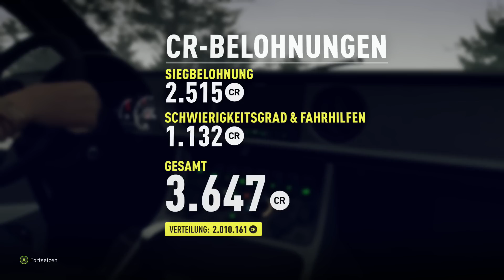Forza Horizon 2 #58 - Robby Gordons Truck [Xbox One] / Lets Play Forza Horizon 2 Storm Island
Forza Horizon 2 heute mit dem Volcano Sprint - einem schweren Rennen im Stadium Truck von Robby Gordon. Giftige Kiste!

Informationen zu Forza Horizon 2:

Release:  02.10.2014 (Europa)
Entwickler / Publisher: Playground Games / Turn 10 / Microsoft
Plattform: Xbox One & Xbox 360

✔ Mein Xbox One Gamertag:
Michel P1TV